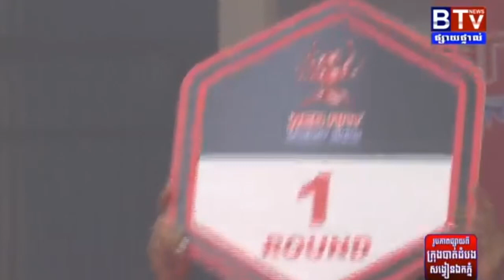គូឯក កក្រើក ប្តូរបែកទាំងពីរ, ឯម សុធី vs សោម វិឆៃ, Em Sothy vs Saom Pesith, 21-02-2021